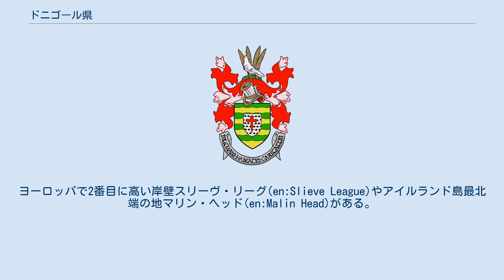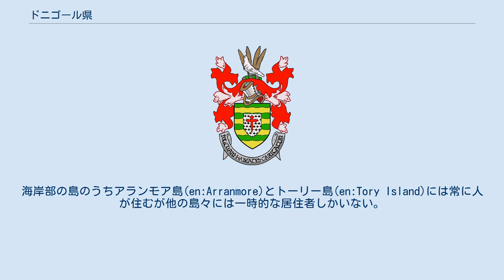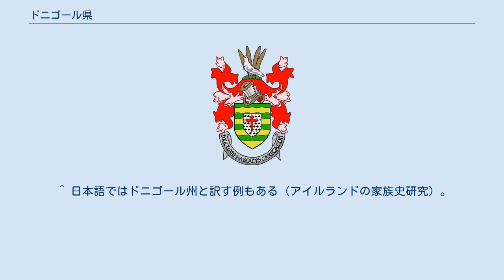ドニゴール県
ドニゴール県（愛: Contae Dhún na nGall、英: County Donegal）は、アイルランド北西部の県であり、北アイルランドに含まれないアルスター地方3県のひとつである。
県名はアイルランド語の「外国人の砦」（この場合の外国人とはヴァイキングを意味する）に由来する。
この県は前身であるティルコネイル（愛: Tír Chonaill、英: Tyrconnel）伯爵領に由来して、しばしばティアコネル県と呼ばれた。
 20世紀末、県名をティルコネルに変える試みがなされたが、イニショーウェン(en:Inishowen)半島が歴史的にティアコネル伯爵領ではないという反対を受けて却下された。
 低い山々、そしてスウィリー湾(en:Lough Swilly)などの、深く入り込んで入江になっている海岸線を持つ。
ヨーロッパで2番目に高い岸壁スリーヴ・リーグ(en:Slieve League)やアイルランド島最北端の地マリン・ヘッド(en:Malin Head)がある。
気候は北大西洋海流の影響を受けて温和で、夏は湿気が多く冬は雨が少ない。
海岸部の島のうちアランモア島(en:Arranmore)とトーリー島(en:Tory Island)には常に人が住むが他の島々には一時的な居住者しかいない。
 ドニゴールで使われるアイルランド語の方言は独特で、スコットランド・ゲール語に近い。
ドニゴールのゲールタハト（ゲール語使用地域）で使われるアイルランド語は西アルスター方言である一方、20世紀初頭に英語を話す地域になってしまったイニショーウェンでは東アルスター方言が使われていた。
スコットランド語（scots）のアルスター方言（アルスター・スコッツ）はいまだにある程度は東ドニゴールのラガン地区で話される。
 ドニゴールのアイルランド語はアルスター中の話者に影響を与え、自分達の言葉がRTÉで使われている公式のアイルランド語と（発音が）異なっていることがわかる。
 ドニゴール県は他のアイルランド西部地域と同様に独特のフィドル奏法や歌があり、世界的に知られている。
ポピュラー音楽でも同様で、エンヤはグウィドーの出身である。
また、カウンティで最も有名なロック・アーティストのロリー・ギャラガーはバリーシャノン出身である。
 近代文学ではイニショーウェンの脚本家・詩人のフランク・マクギネスやデリー（ロンドンデリー）生まれでドニゴール在住の脚本家ブライアン・フリールに代表される。
フリールの演劇の多くがドニゴール県の架空の町バリーベッグを舞台としている。
 ドニゴール県議会とレタケニー、バンドーラン、バリーシャノン、バンクラナの町議会が地方行政を担う。
県議会と町議会の選挙（並びに国会の地方選挙と欧州議会の選挙）は5年ごとに行なわれ、最近では2004年6月11日に行なわれた。
29の議員が5人の選挙人のエリア（イニショーウェン、レタケニー、ドニゴール、ストラノーラー、グレンティーズ及びミルフォード）を通して比例代表制で選ばれる。
ドニゴールの県議会の本部はリフォードの県庁舎に位置しているが、地域支部がカーンドーナ、ミルフォード、レタケニー、ダングロー、ドニゴールにある。
 国会の総選挙の時にはこのカウンティはドニゴール南西とドニゴール北東の2つの選挙区に分けられる、各々3人ずつのドイル・エアラン（アイルランド国民議会下院）議員が選ばれる。
 最大都市はレタケニー。
 ^ 日本語ではドニゴール州と訳す例もある（アイルランドの家族史研究）。